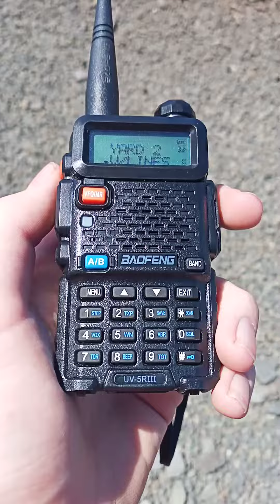train Radio at North Geelong C box